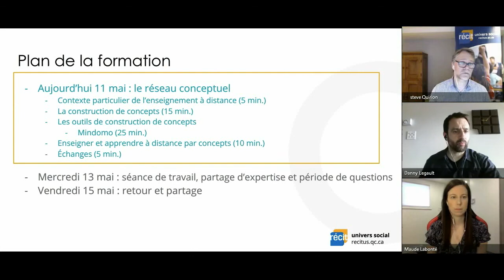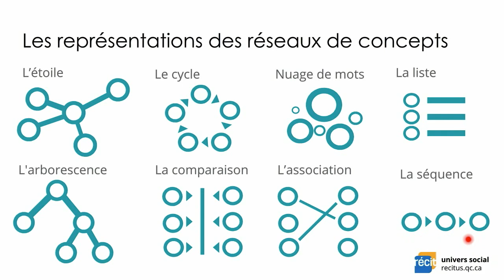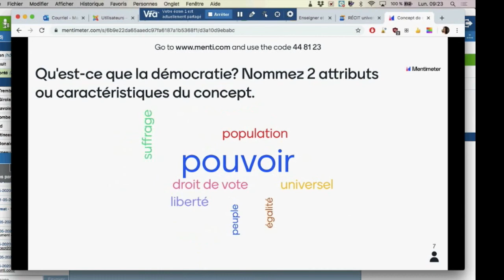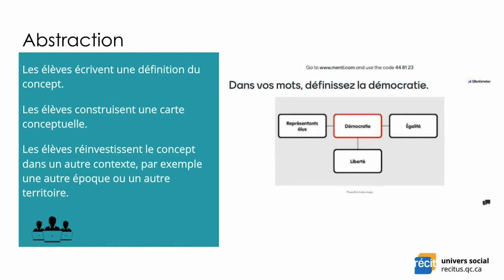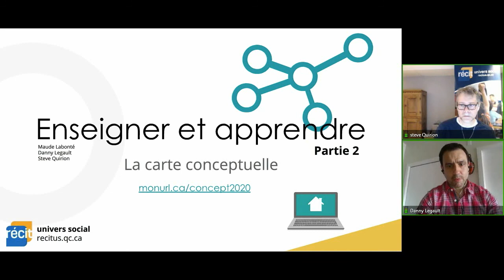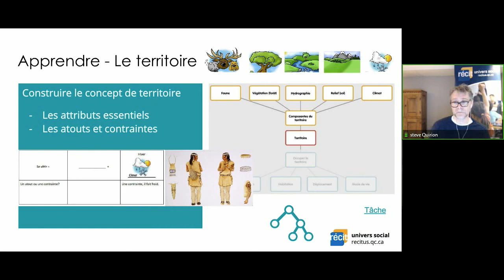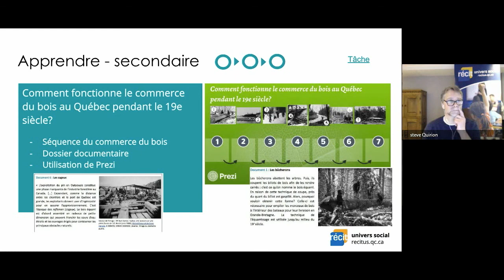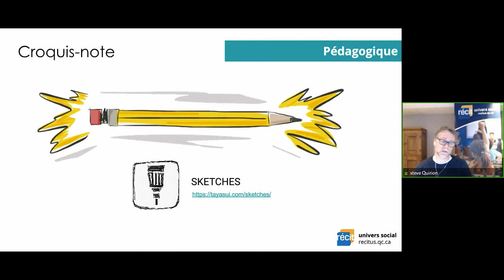Enseigner et apprendre avec la carte conceptuelle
00:00 Introduction
6:49 Démarche de construction de concepts
14:52 Exemple avec Mentimeter
23:33 Enseigner à distance la construction d'un concept
27:54 Enseigner avec la carte conceptuelle
31:51 2e partie du webinaire
34:18 Présentation d'activités
49:30 Conclusion sur le croquis-note